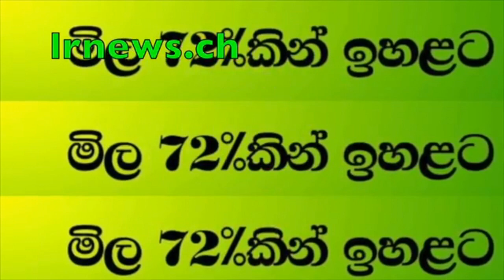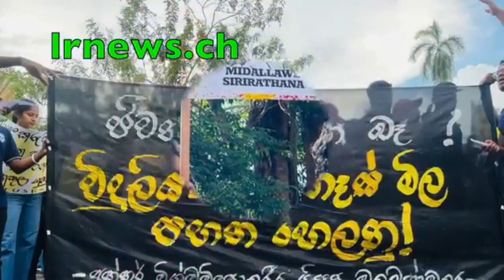දේශබන්දුගේ යුක්තියේ මෙහෙයුම කුඩුනාලිකාවට අත නොතබන්නේ ඇයි.......................